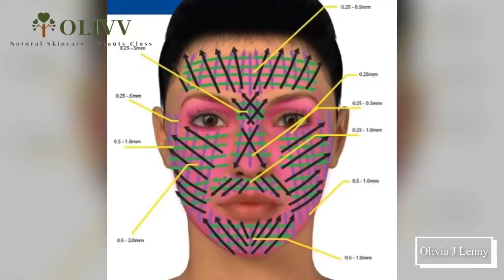My Microneedling Therapy Demo with Dr Pen | Stayve